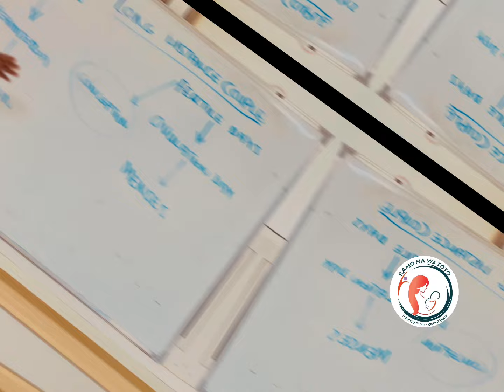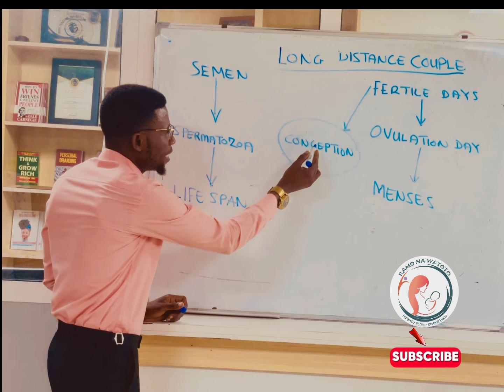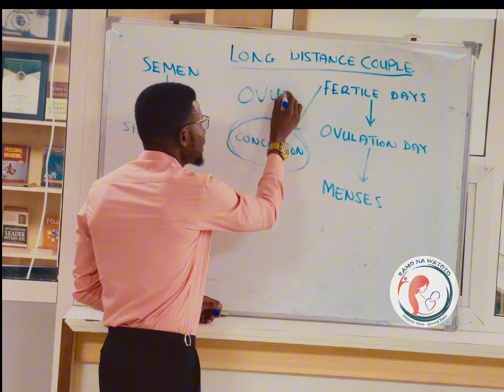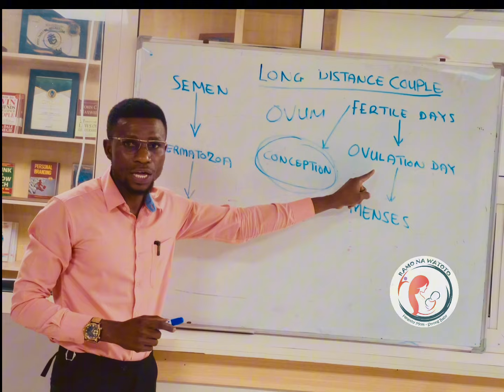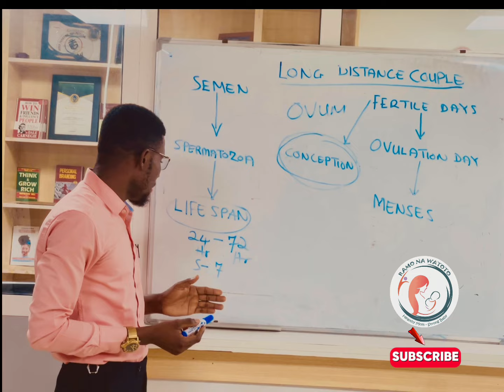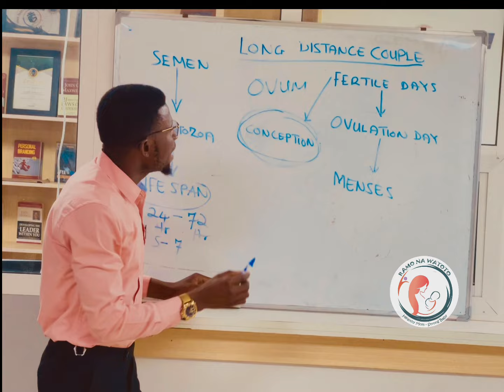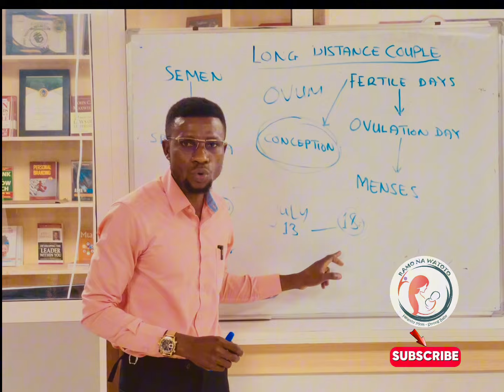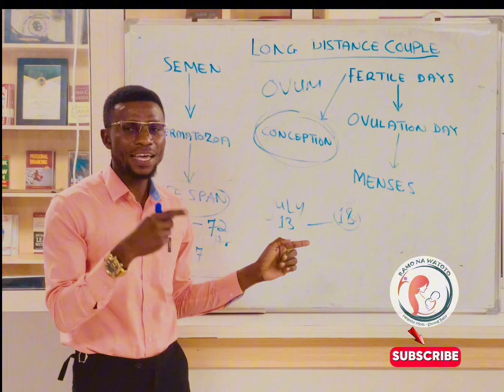NAMNA YA KUBEBA MIMBA NA MWENZA WAKO ANAISHI MBALI @ramonawatoto ​⁠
Njia rahisi ya kubeba ujauzito ikiwa mwenza wako anaishi mbali na hamuwezi karibia Kila mwezi ni kuhakikisha

1: unakuja vizuri mzunguko wako wa hedhi ili kubaini siku ya hatari kwenye mzunguko wako

2: kufanya vipimo vya uzazi kwa Wote Wenza ili kuhakikisha hakuna kikwazo kinachoweza kuwa Kuwakwamisha kubeba ujauzito

3: Pangani kukutana Walau siku 4 kabla ya siku ya ovulation (siku ya upevushwaji)

4: kurudiarudia Mara nyingi na kutokukata TAMAA mapema kwani siyo kila mwanamke hubeba ujauzito mara ya kwanza wanapojaribu kutafuta ujauzito

Mawasiliano kwaajili ya matibabu ya uzazi na changamoto za ugumba wasiliana na Dr Ramo kawaida au WhatsApp